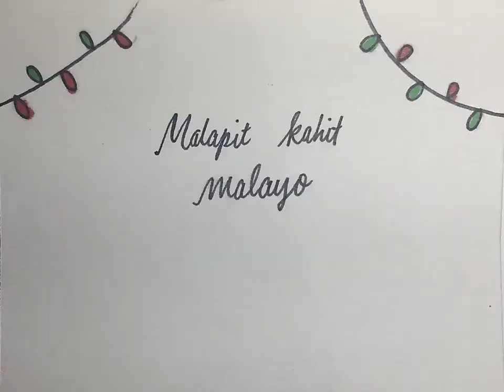Koneksyon | Pandemic Christmas Animation | Philippines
Title: Koneksyon

Summary: During this pandemic, the Dela Cruz Family is celebrating Christmas via Soon meeting (Zoom). They bought ingredients, food, and gifts at the market and mall, then they washed their hands for safety. Furthermore, they used couriers (Grab) to deliver their gifts to everyone except Melissa, who is an OFW in Paris, France. Melissa was late to their Zoom meeting but they were happy to celebrate Christmas with her, even though she is far away from them.
As they celebrate noche buena, they are connected through internet and connected through love.

Buod: Ngayong pandemic, ang pamilyang Dela Cruz ay nagdidiwang ng Pasko gamit ang Soon meeting (Zoom). Bumili sila ng mga sangkap, pagkain, at mga regalo sa palengke at mall kung kaya't sila ay naglinis ng kanilang mga kamay para maiwasan ang Covid-19. Nagpa-grab delivery din sila ng mga regalo para sa kanilang pamilya ngunit si Melissa ay isang OFW sa Paris, France. Nalate si Melissa sa kanilang Zoom meeting ngunit masaya pa rin ang lahat dahil nakakapagdiwang sila ng Pasko kahit na malayo siya sa kanyang pamilya. Kahit malayo, sila ay konektado sa internet at sa pagmamahal.

// first time ko maganimate ng mga kamay, ni hindi nga ako marunong magdrawing non HAHAH 😭
// 1st time ko maganimate kasi di ako gumagawa ng flipbooks ket nung bata pa ko 😫
// finals plate for illustration - all traditional with a dash of digital edits

Maligayang Pasko!

Credits:
Christmas Music by Infraction